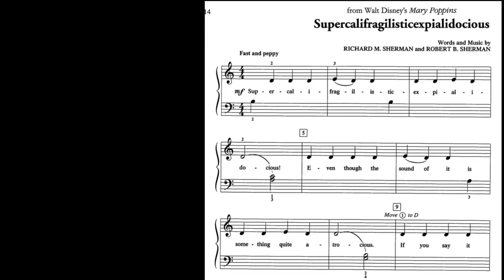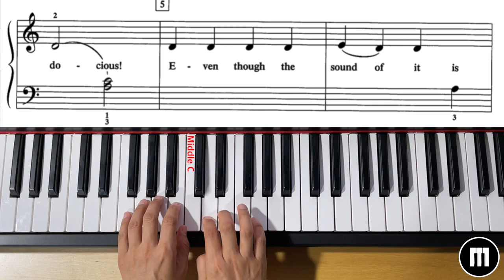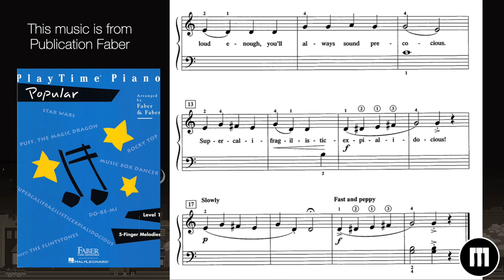[Practice Aid for Beginner] Level 1_supercalifragilisticexpialidocious_PlayTime Piano_Popular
Piano Adventures Series Level 1
Play in three-different-speed for practice Aid
1) Note-by-Note, 2) Medium Speed, 3) in Original Speed

00:09     Original Speed
00:38     Slow Speed / Quarter = 72
02:40     Medium Speed / Quarter = 120
03:38     Fast Speed / Quarter = 228
04:11     Sheet Music with Audio only